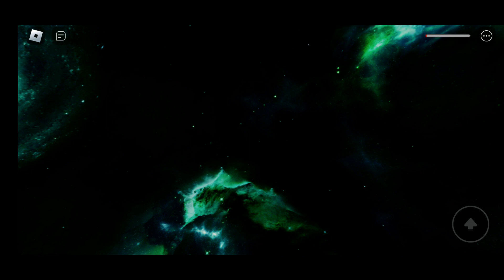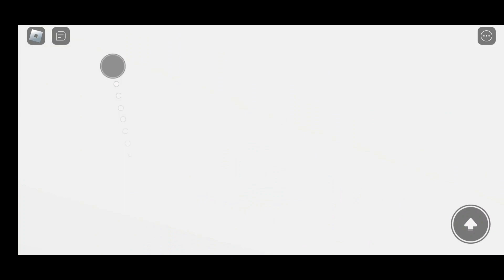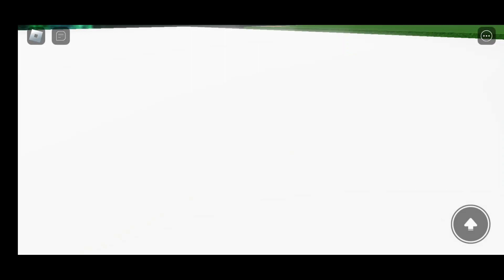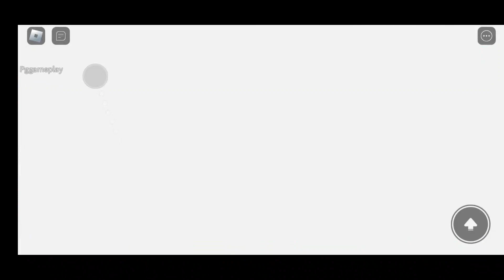All Trevor Creatures Killer 2 full-game walkthrough in Roblox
Hello, we are twins. We are playing Roblox and puzzle games.
Trevor Creatures Killer 2 is a user-generated 3D experience on Roblox. It's one of millions of unique experiences created on Roblox.
Trevor Creatures Killer 2 is the sequel to the popular horror game, Trevor Creatures Killer. In this game, you play as a group of friends who are trapped in a cabin with a deadly creature. The creature is hunting you down, and you must work together to survive.

The game features new graphics, new gameplay mechanics, and a new story. The graphics have been improved significantly, and the game now features more realistic lighting and textures. The gameplay mechanics have also been improved, and the game now features more challenging puzzles and more suspenseful gameplay. The story is also more complex and engaging, and it will keep you guessing until the very end.

If you are a fan of horror games, then you need to check out Trevor Creatures Killer 2. It is one of the best horror games available, and it will keep you on the edge of your seat.